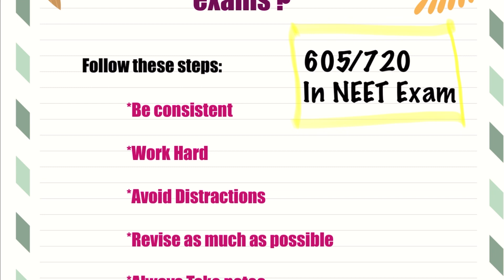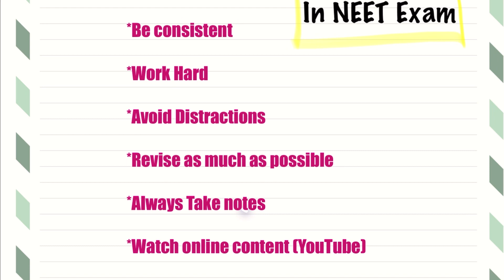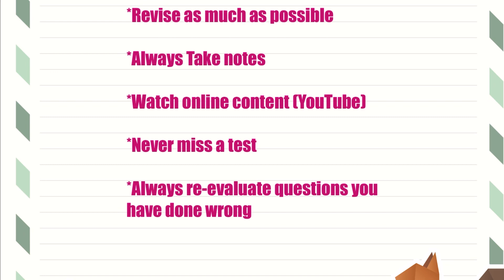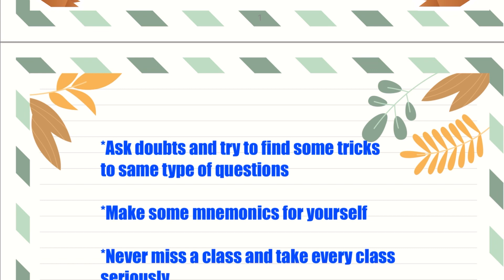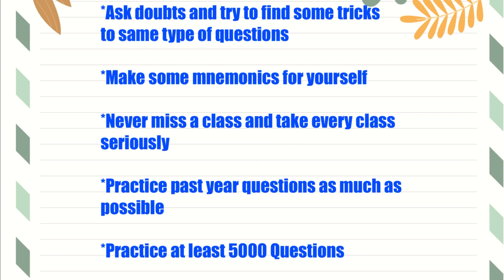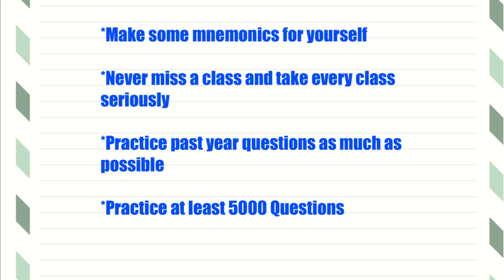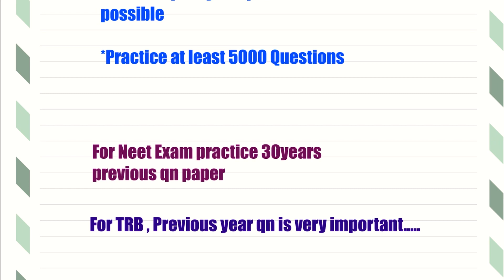How to crack competitive exam ? Tips from Neet Exam cracked student | Useful for NEET preparing stud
*useful for TRB aspirants

*tips for successful in exam

trbpolytechnic chemistry online classes going on

*SCERT Education video classes available

*SCERT hand Written Material available